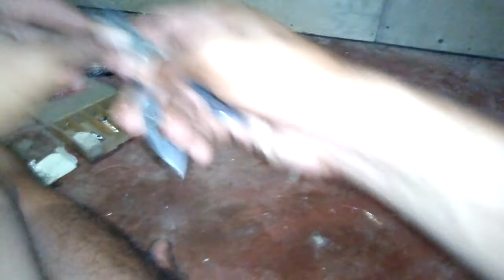making sabiki for my rattler